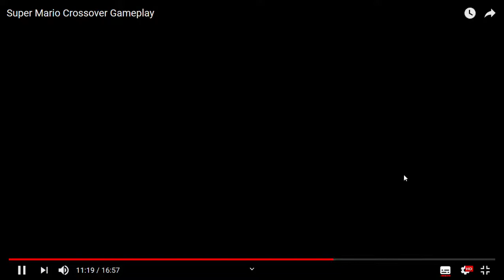Super Mario Crossover Gameplay